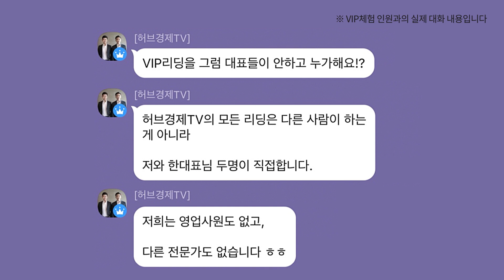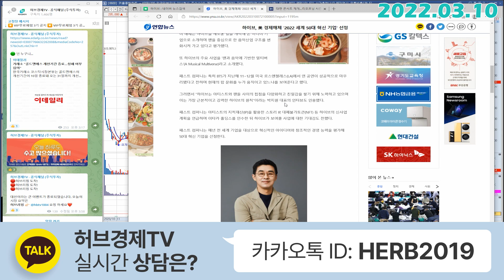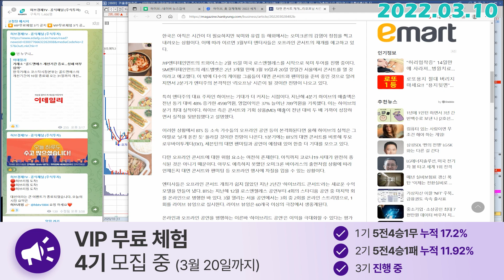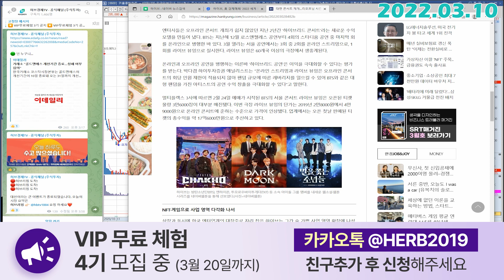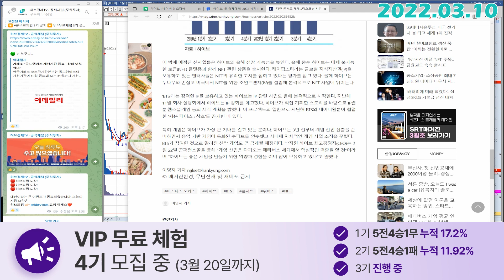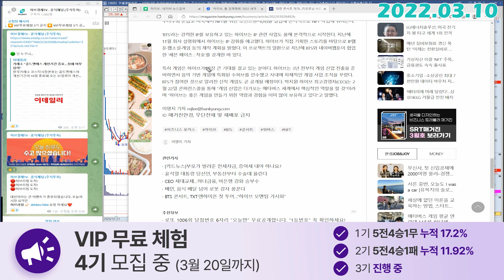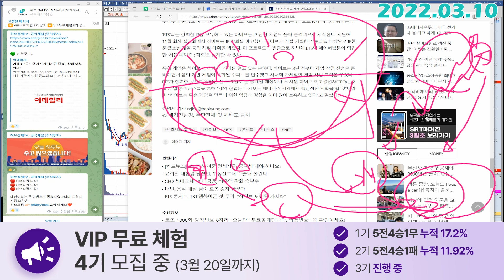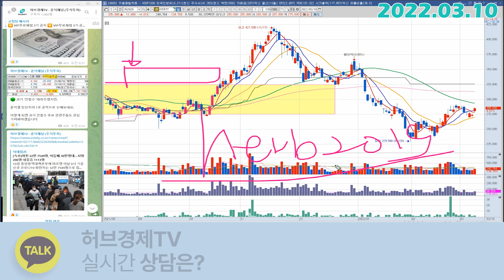하이브 (352820) - BTS, 서울에서 공연하다